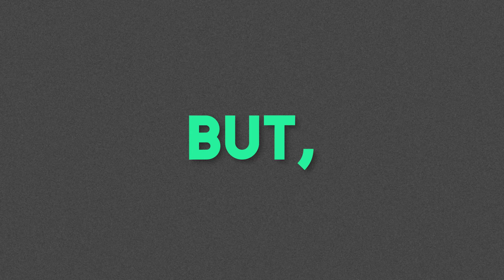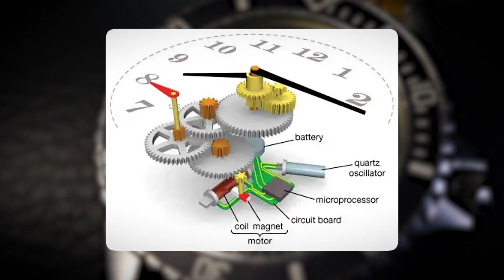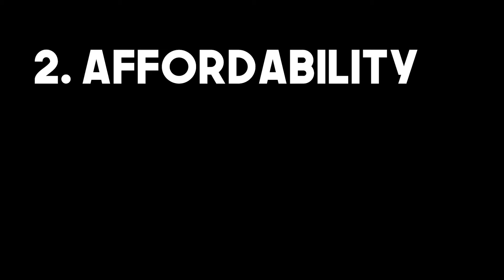Quartz vs. Mechanical | Which is better? | My Yorch Style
Today we will talk about quartz and mechanical watches, a very common topic of conversation when choosing a timepiece. There are definitely key differences between quartz watches and mechanical watches, two prominent watchmaking technologies. But which one is the right choice for you? Join us as we analyze their distinctive features, their performance and their impacts on price and quality.

I invite you to join me on this path, let's talk about watches, shoes, style and much more!